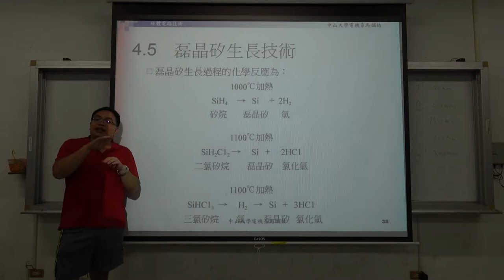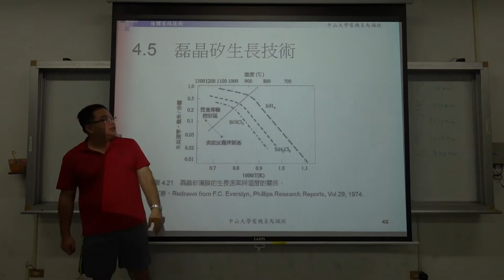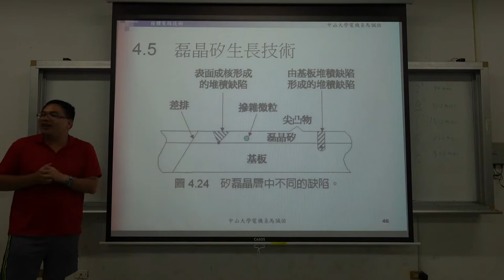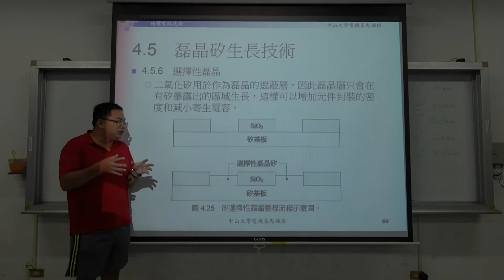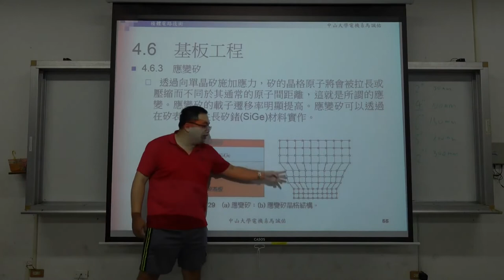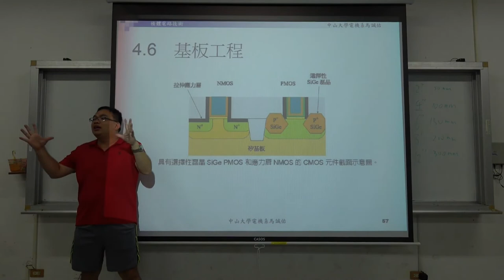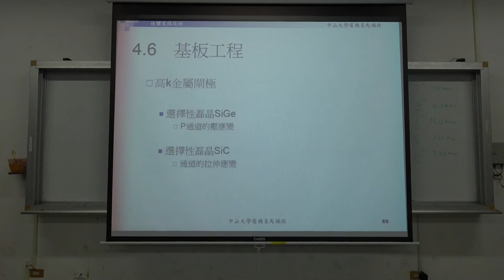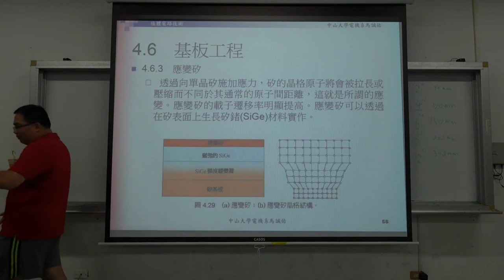微電子技術108 2019 0916 06